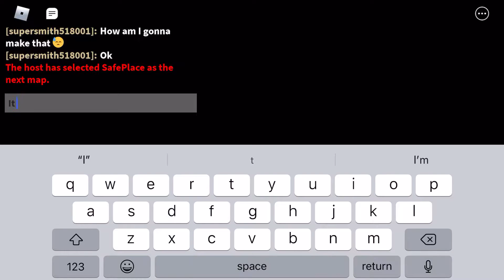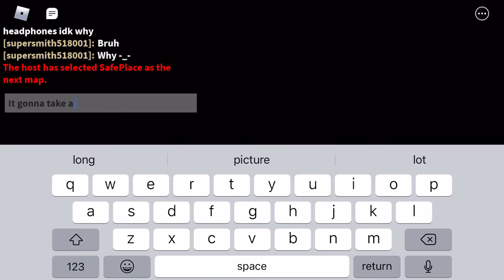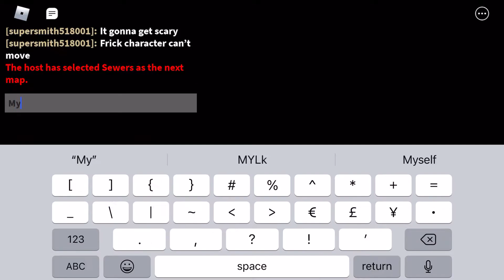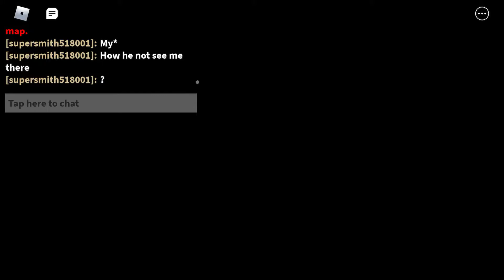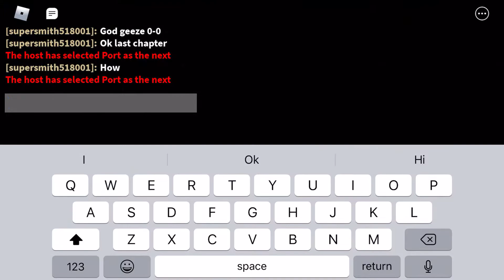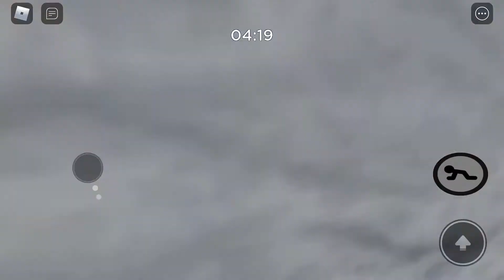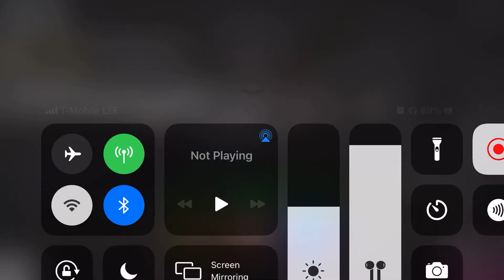Piggy hard mode 😈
Sorry for the mess up the sounds because the headphone mess up again

Idk how to fix it plz like and sub right now :(